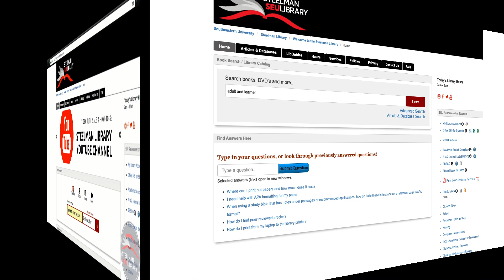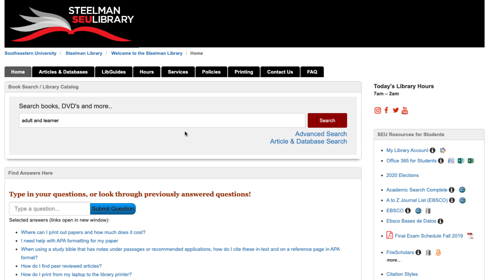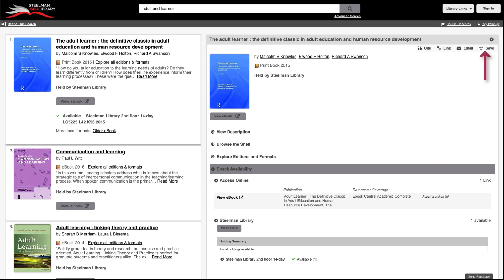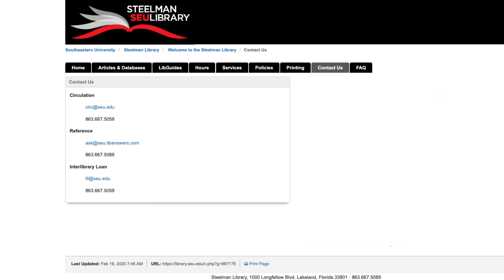How To Find Print Books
Using the Steelman Library Catalog